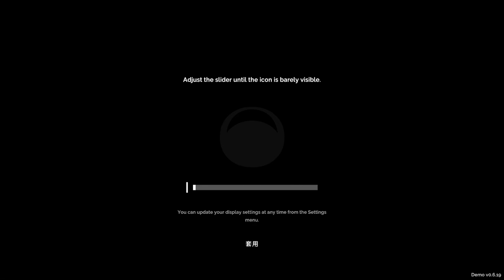Farewell North - Steam Next Fest - June 2024 - steam 2024年6月新品節 上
在《告別北方》中，你將扮演邊境牧羊犬的獨特角色，為你的人類世界恢復色彩。探索受蘇格蘭高地啟發而精心打造的大氣島嶼，踏上一段陪伴、信任和失落的旅程。

謝謝大家的觀看，可以按下訂閱來支持頻道，你的支持就是我的動力。